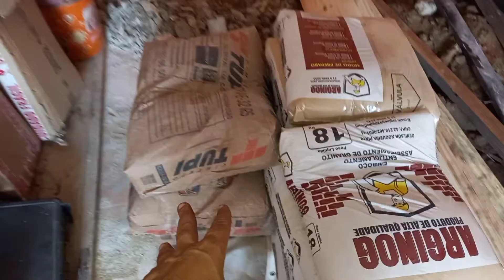Chegaram os materiais, para construção da nova Oficina Marco'sCar. 🙏